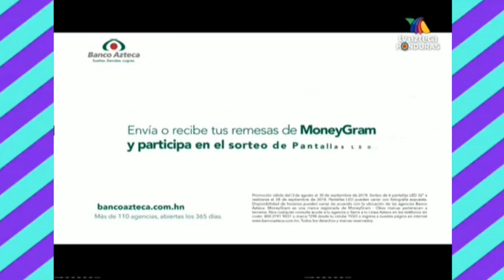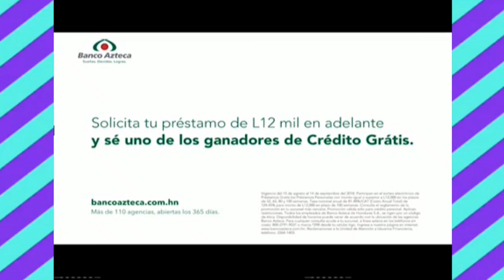TV Azteca Honduras - Tandas Comerciales (Septiembre 2018)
¡Feliz Independencia!